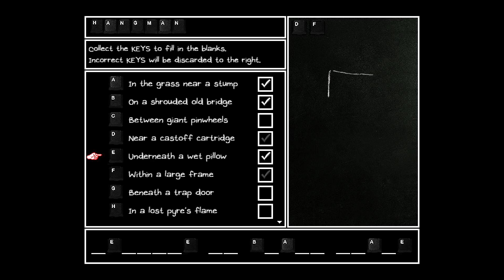WE HAVE TO FIND BASIL | OMORI pt.7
HELLO! I'm playing OMORI again!! FINALLY!!! I hope you enjoy!!!
I will also play ANY GAME that is recommended to me!! comment any other game you want to see me play!!